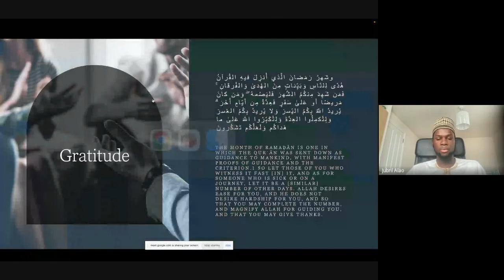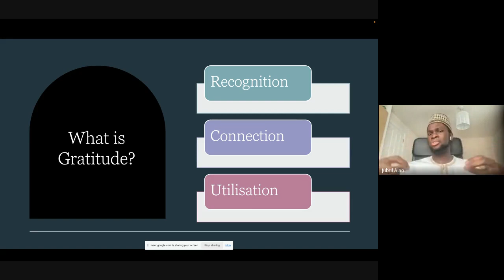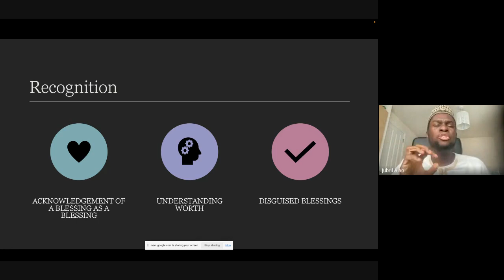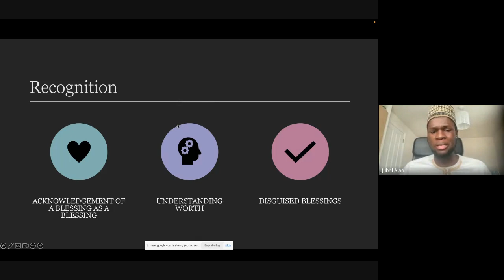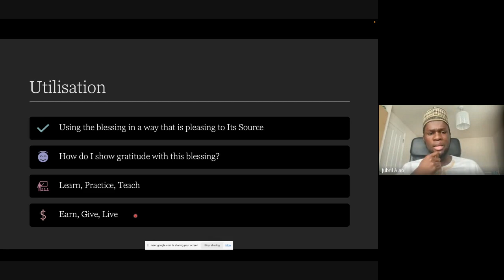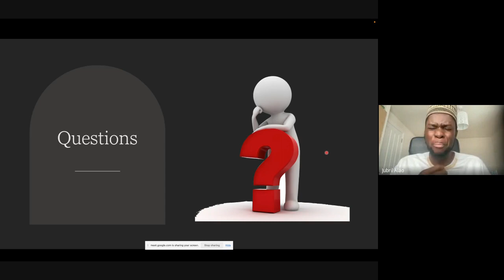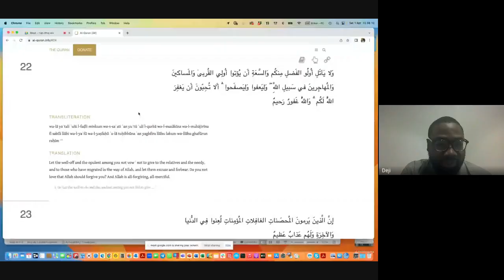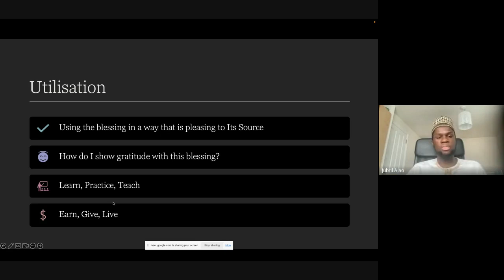The Tahara Collective Presents: Ramadan Reflection Series - Gratitude | Imam Jubril Alao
Saturday, 1st of April